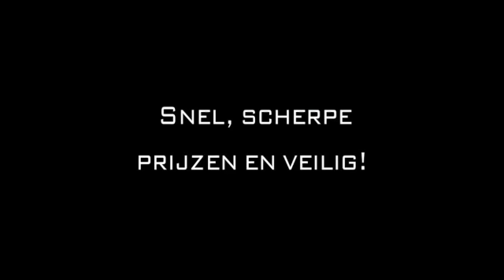Taxi? Amsterdam Car Travel Amsterdam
Car Travel Amsterdam gevestigd in Amsterdam is een uitstekende keuze wanneer u op zoek bent naar "taxi?" of "taxibedrijf". Voor meer informatie, bel 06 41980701, kom langs op, Teldershof 83, 1067ML Amsterdam of bezoek bovenstaande website.